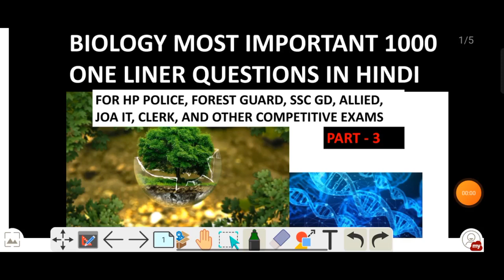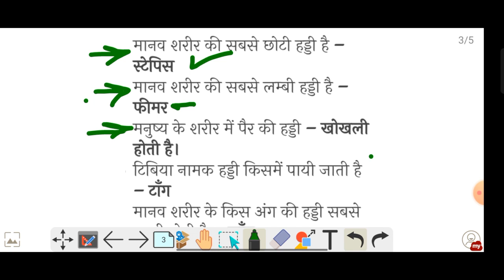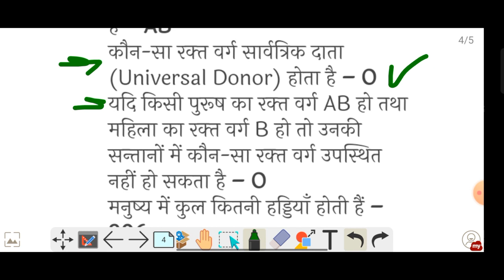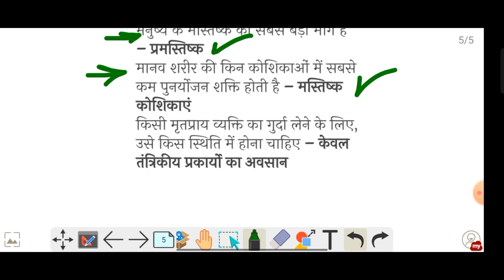Biology one liner in hindi | science most important question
check out previous classes